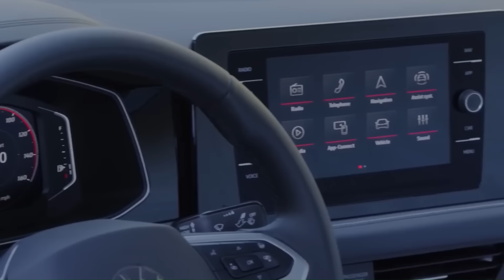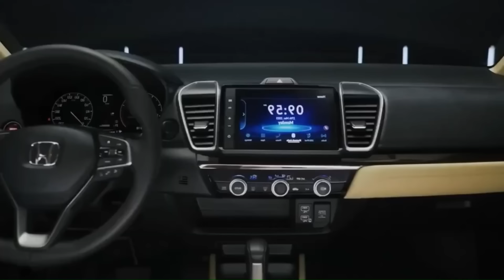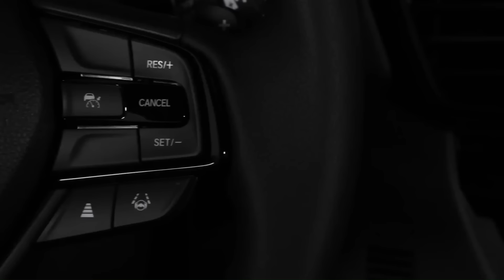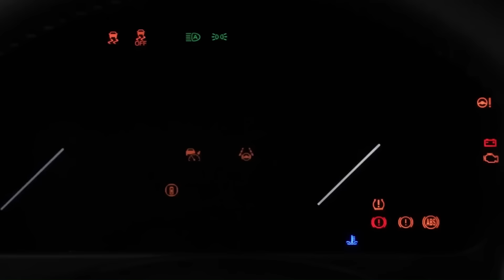5 NOVOS "VELHOS" SEDANS CHEGANDO em 2025!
Mostrando que o mercado brasileiro ainda reserva espaço para outras categorias além dos SUVs, hoje vamos conferir os próximos lançamentos de sedãs no país!
PRODUTOS EM OFERTAS PARA SEU CARRO:
1 - Kit Smart Rodabrill
2 - vonixx Shampoo Automotivo Concentrado 1:400 V-floc 3 Litros
3 - Vonder Escova Para Limpeza De Tapetes/Carpetes
4 - Lavadora de Alta pressão Kärcher Compacta 1500 PSI/Libras 1200W 300L/h com Aplicador de Detergente e Lança Regulável 220V.
5 - Compressor de ar portátil com inflador de pneu mini com bateria recarregável de 4000 mAh, bomba de pneu sem fio 150 PSI.
6 - Proauto Limpa e Hidrata Couro 150 g
7 - REVITALIZADOR DE PLÁSTICOS + ESPONJA APLICADORA REDRAGON AUTO CARE GT-SHINE 20ml
8 - Renova Farol Rodabrill

VÍDEOS NO CANAL - TERÇAS e QUINTAS às 15h
                                      SÁBADOS e DOMINGOS às 13h